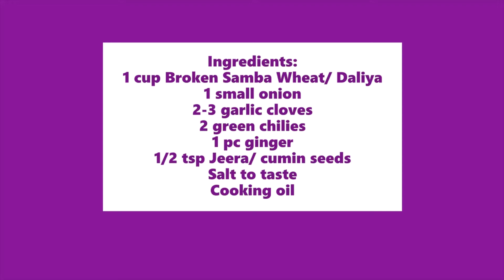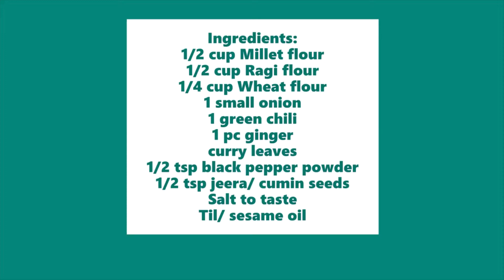Millet Dosa and Samba Wheat Dosa